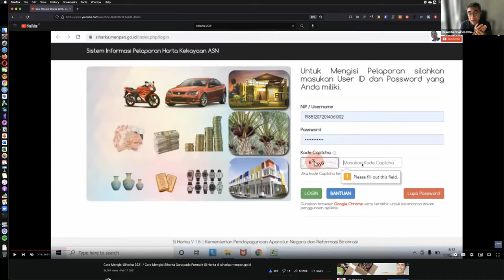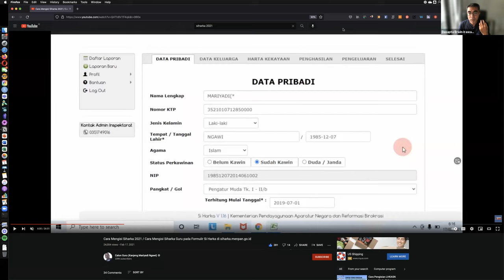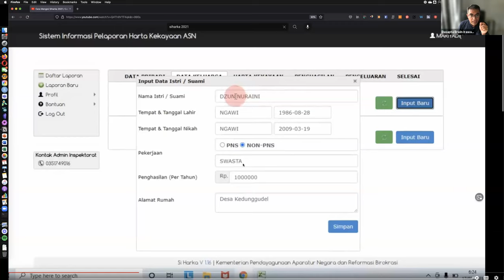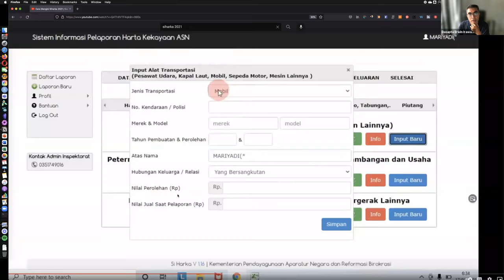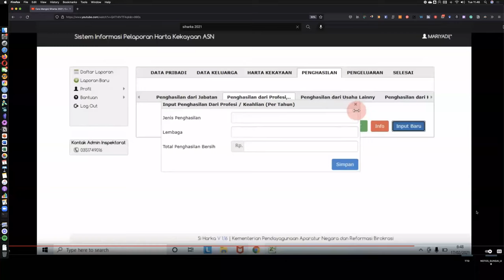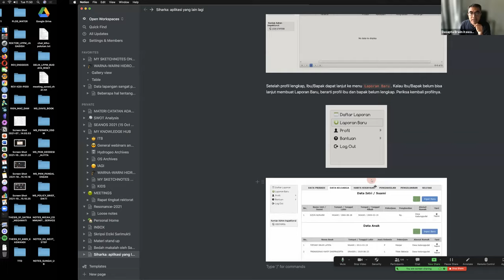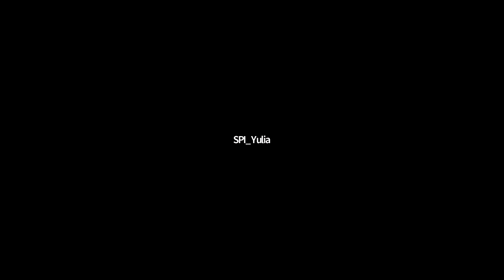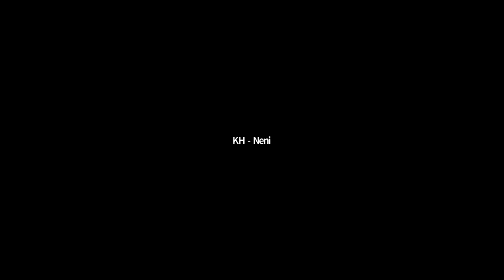Panduan mengisi LHK-ASN atau Aplikasi Siharka untuk Sivitas ITB